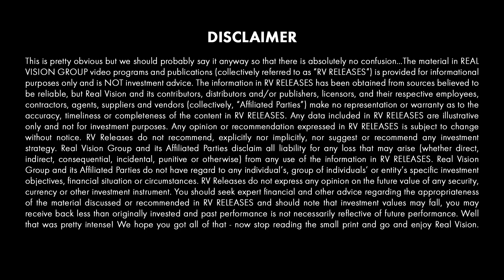Crypto Hits the Super Bowl: Next Mass Adoption?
Does the sheer number (and entertainment value) of crypto commercials during the Super Bowl broadcast mean widespread adoption is on the horizon? Or is this just a replay of the Web 1.0/Pets.com fiasco of the late 1990s? Does BlockFi’s settlement with the SEC complicate the process? Robin Schmidt and Camila Russo of The Defiant join Real Vision’s Elaine Ly to break it all down. Robin, Camila, and Elaine also dive deep into Coinbase’s plan to make more than 2,000 new hires this year, and they also take a close look at what the $23.7 million sale of a Crypto Punk means for the NFT space. Recorded on February 16, 2022.

Is Now the Time for Mass Adoption of Crypto?
The Interview - Crypto | Robin Schmidt, Camila Russo & Elaine Ly